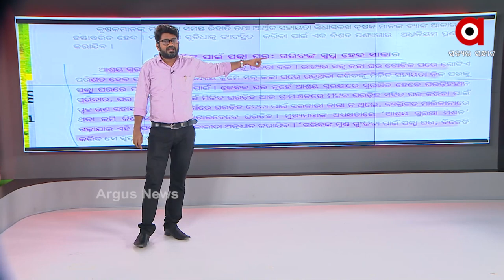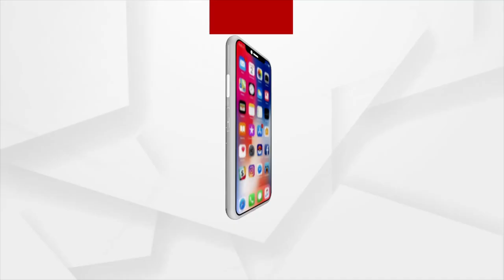ROKTHOK : ପକ୍କା ଘର ସତ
Pucca houses in Odisha under Awas Yojana - dream or reality? Why were locals shifted to shelters during Cyclone Yaas?